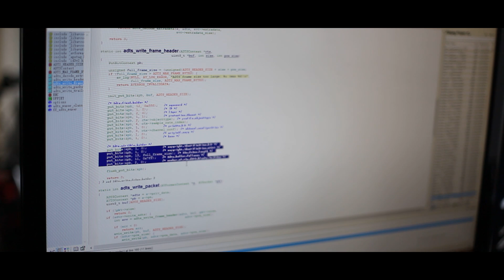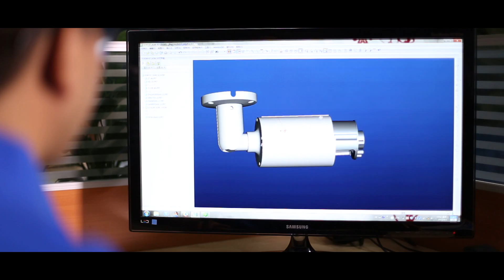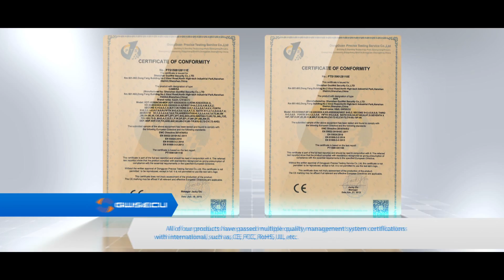GWSECU - China HD IP Camera Manufacturer Top Ten, Starlight, h.265 Camera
Shenzhen Guowei Security Co., ltd is a national high - tech enterprise that integrates the design, development, production and sales of network video surveillance products.